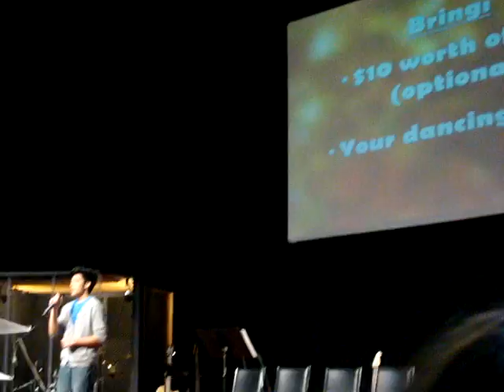We are the Reason Cover-Elman Macasaet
Elman singing special number at CLC Brampton Centre :)
one of his first times singing solo